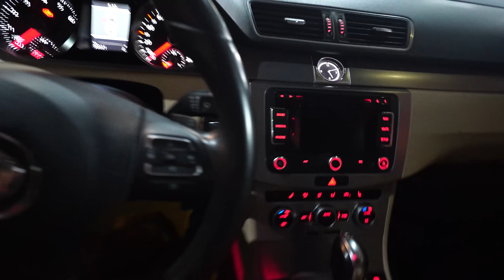EM BUSCA DO MEU CARRO NOVO! * tchau mercedes *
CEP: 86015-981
João Paulo